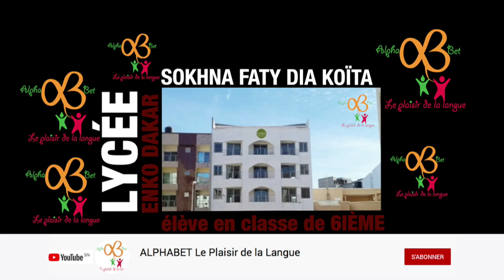Zéro Faute ''LES VERBES PRONOMINAUX''